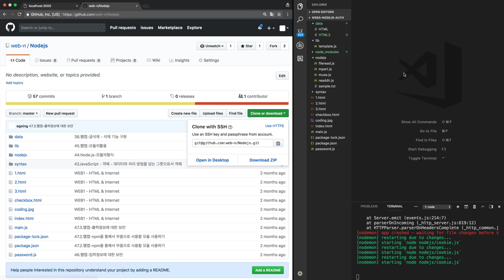Node.js-쿠키와 인증 - 2.실습준비